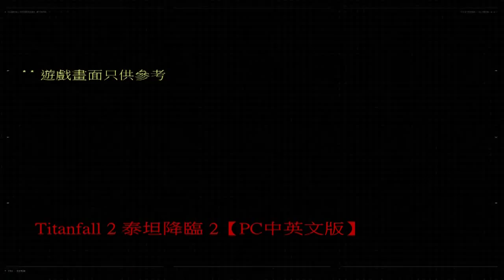Titanfall 2《泰坦降臨 2》電腦版正式登場！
Titanfall 2《泰坦降臨 2》是《Titanfall》系列續作，遊戲將首度導入的單人模式，讓玩家深入探索人與機器的獨特關係。玩家在離線遊玩的單人遊玩戰役中，將深入邊疆扮演民兵步槍手，並朝菁英駕駛員的目標邁進。而在在多人模式中，遊戲將提供更深入的射擊體驗、鐵馭能力，並加入新的泰坦。